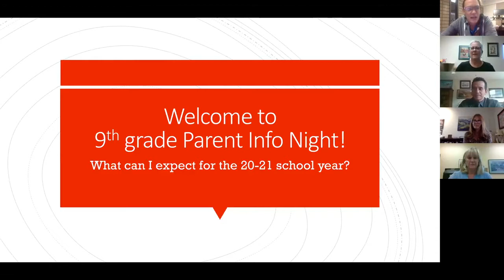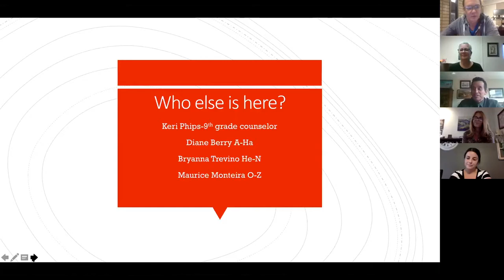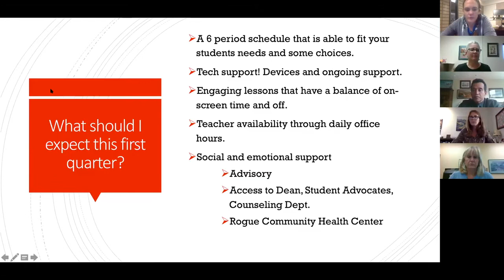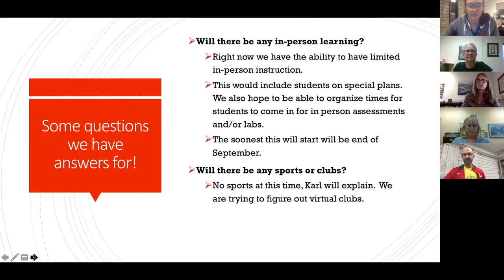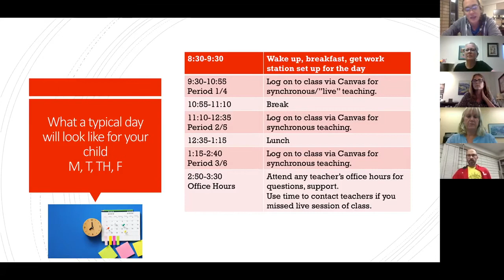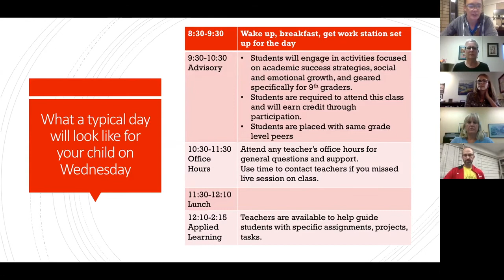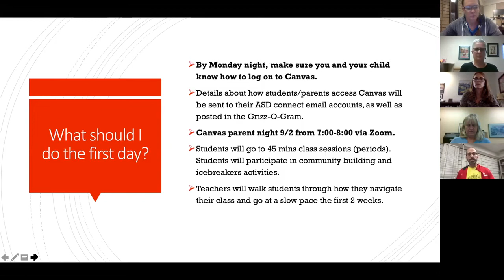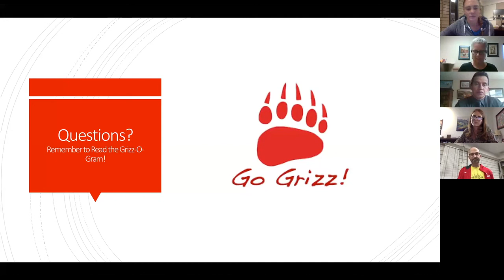AHS Parent Info Night 8/27/20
Ashland High School Parent Info Night (w 9th grade info) held on Zoom on Aug 27th, 2020. Meet administrators, learn about the new school year and get some questions answered.